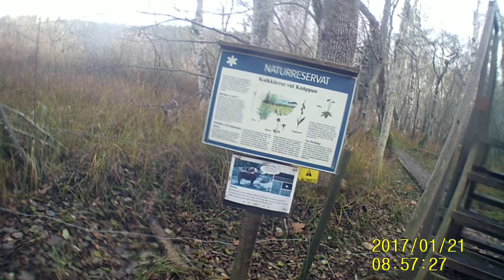Knäppaviken spång i kärr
MTB i knäppaviken i Motala sången i kärret mellan knäppaviken och Vedemö.
10 grader och sol och vindstilla i november